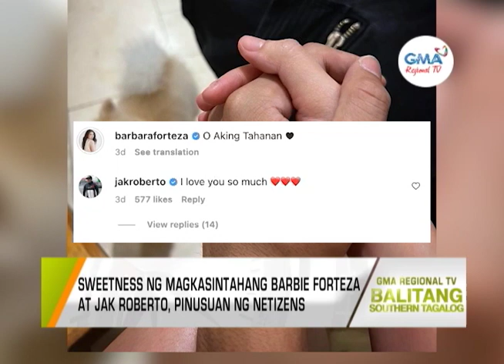Balitang Southern Tagalog: Sweetness ng magkasintahang Barbie Forteza at Jak Roberto, pinusuan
Sweetness ng magkasintahang Barbie Forteza at Jak Roberto, pinusuan ng netizens. Crispin at Basilio, sinaktan ng Sakristan Mayor sa pag-aakalang nagsumbong ang mga ito sa pangmamaltrato sa kanila.